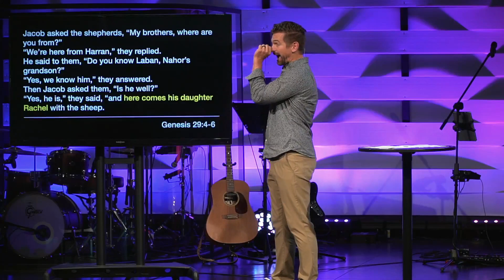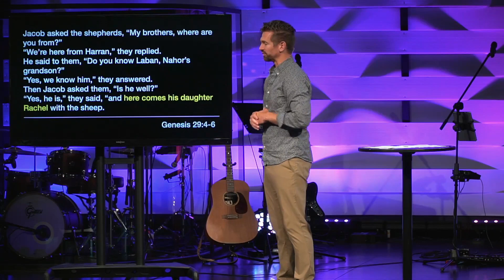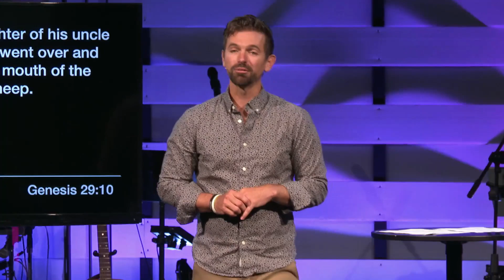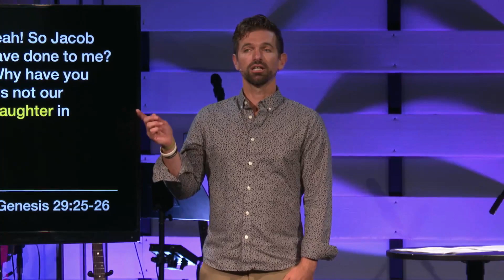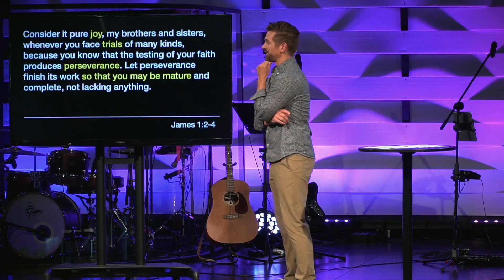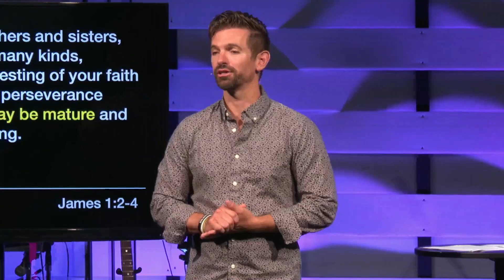Jacob Part 4: A Work in Progress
This side of heaven, there will always be ways that we can grow in faith and Godly living. One way for that growth to happen is through pain or difficulty. Jacob leaves for Harran having just received the assurance of God's love and presence with him. And yet, not everything in Harran will be just as Jacob had hoped. It will be an opportunity for him to grow.